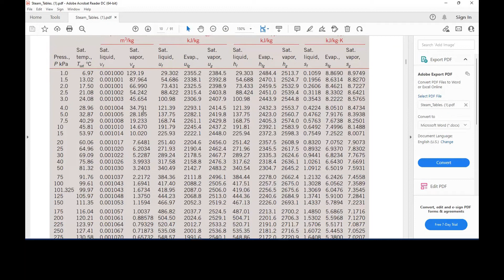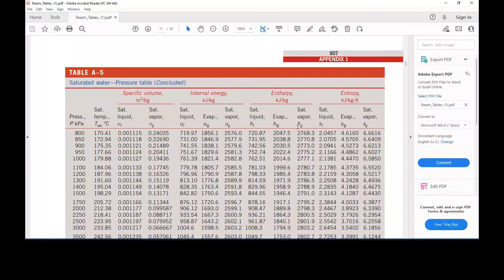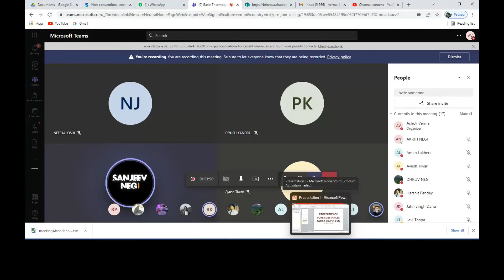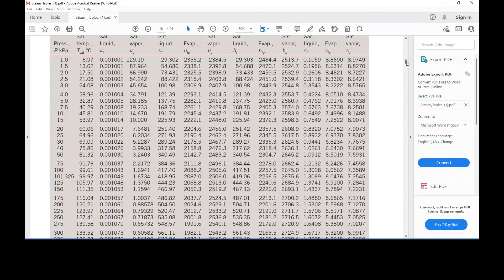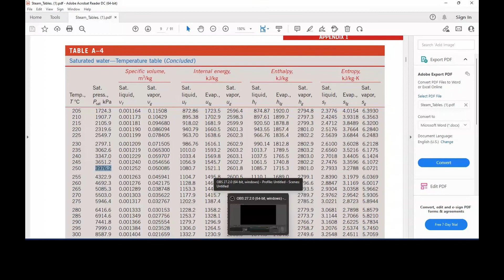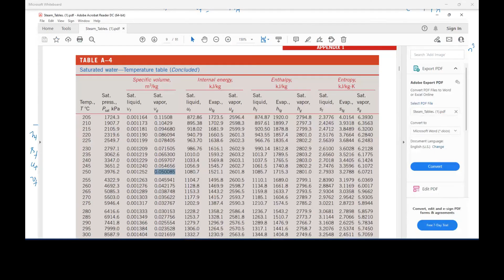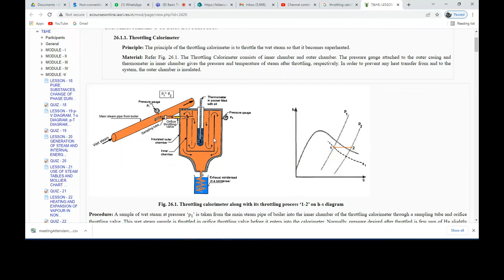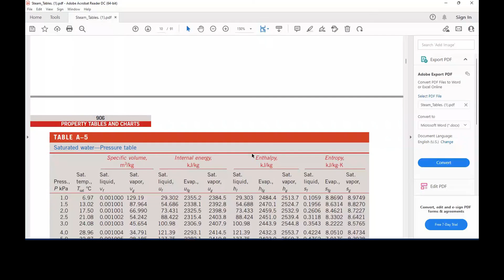Properties of Pure Substance Part-2 (Live Class)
In this video discussion about pure substance, properperties of steam (P-V, T-s, h-s diagram) and throttling calorimeter  have been done.